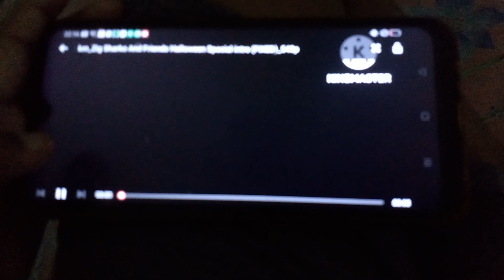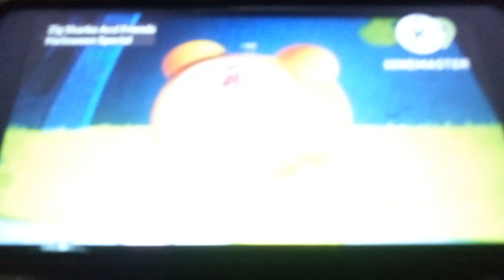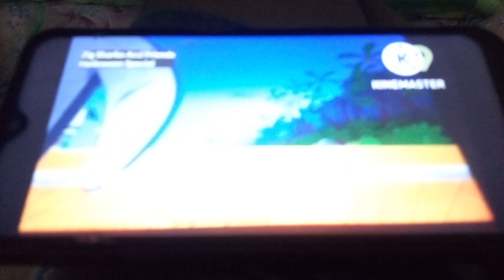Zig Sharko And Friends Halloween Special Intro (FIXED)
Well Done!
Taken From Zig Sharko And Friends
Halloween Special On TV9 (2021)
Original By
Zig & Sharko And The Adventures Of Bernie
Animation By
Animanni cozrate